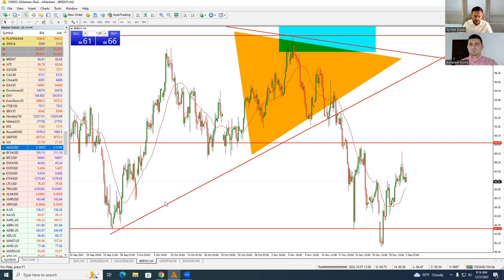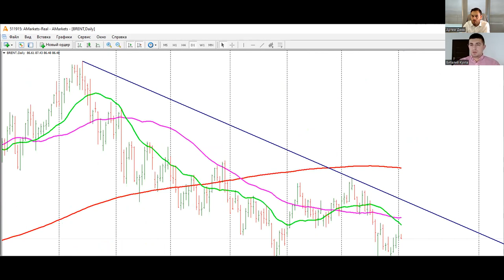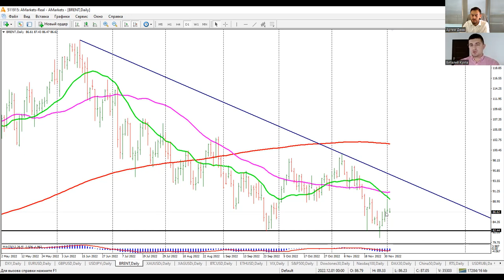Артем Деев vs Виталий Кухта: торговые идеи по EUR/USD, DXY, XAU и Brent | AMarkets